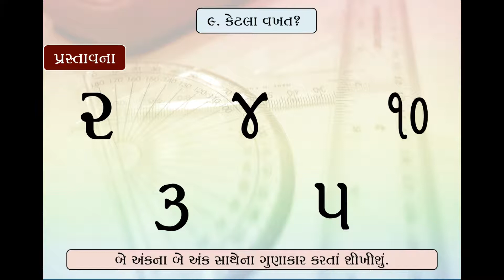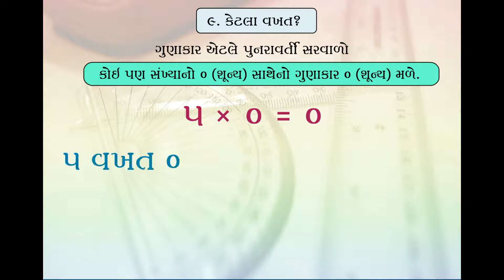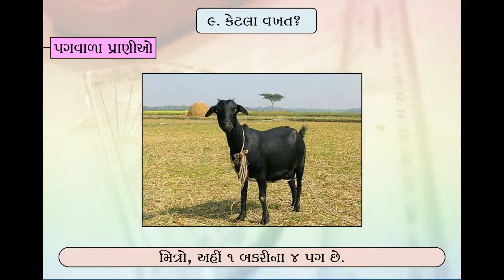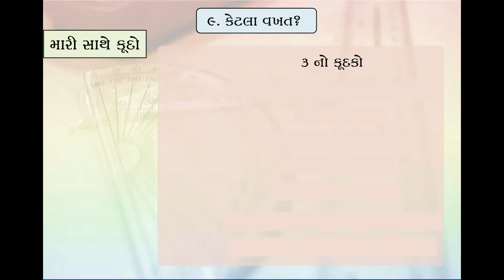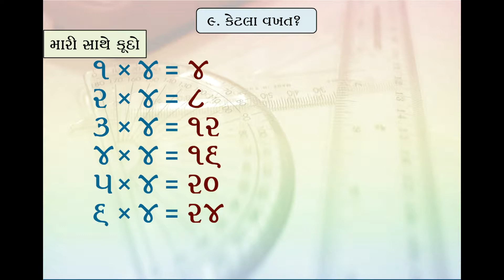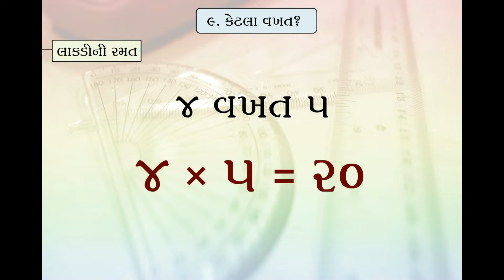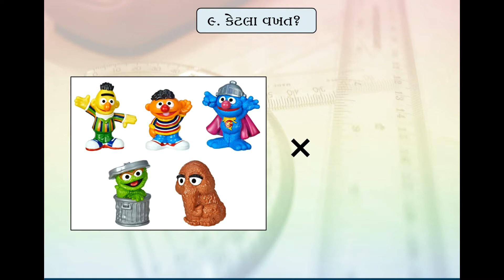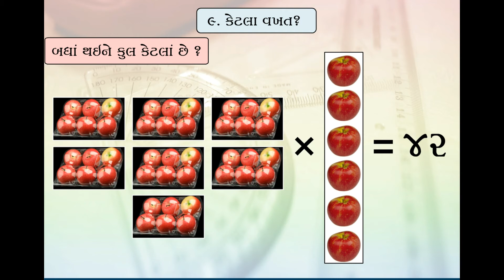Standard 3 | Maths | Chapter 9| NCERT| Full Syllabus | Learn With Fun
Web : Allinonesalesandservice.com
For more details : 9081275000